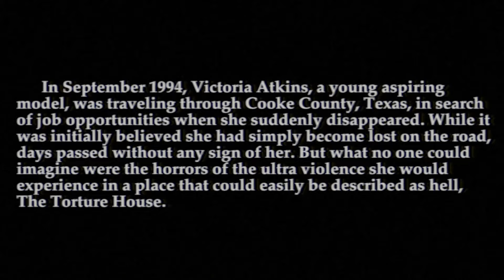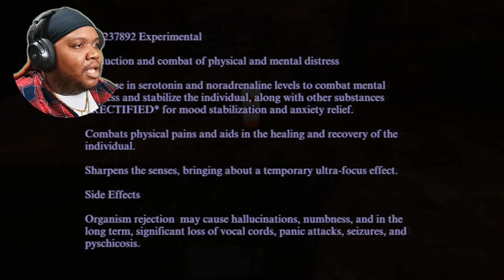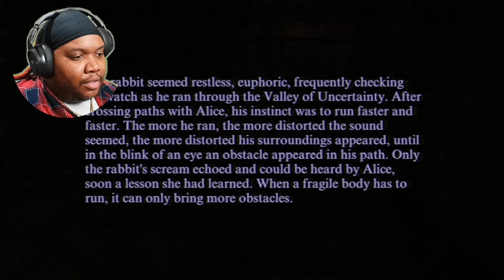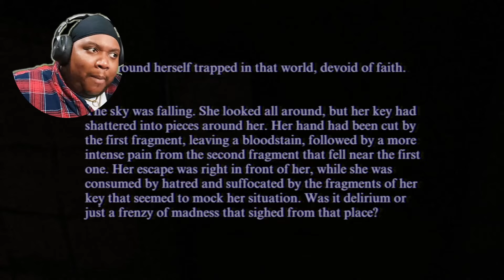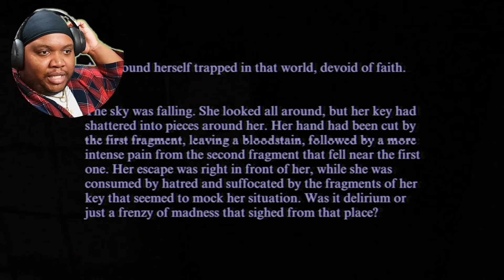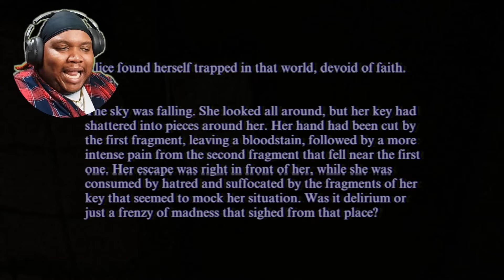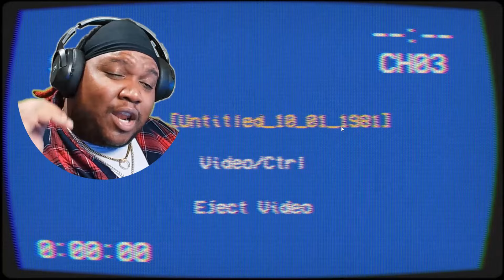THIS SICKO WANTS ME TO STAR IN HIS HOME MOVIES!!! | 4 Random Scary Games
Chapters:
0:00 - Cannibal Massacre
13:11 - The Torture House
42:56 - Confined
46:22 - The Earl Street Massacre